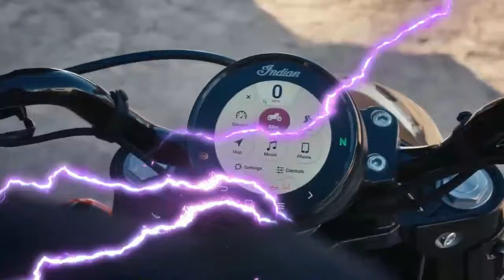2025 Indian 101 Scout Review, Bridging Tradition and High Tech Excellence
2025 Indian 101 Scout Review, Bridging Tradition and High Tech Excellence

1. We use trusted media sources in loading news and narrative content that we provide, in order to maintain accuracy and facts. We also include sources as references. please visit the sites we provide for more in-depth information related to the information or discussion we raise.

2. The material we use in making this video, is free and non-copyrighted content, or Creative Commons content, with fair use of content. If there is a problem or material that we use in the video in this channel, or there is a discussion about future business.

Thanks,